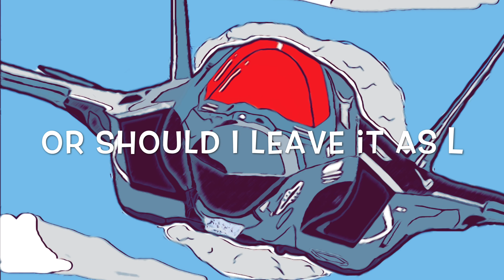I Have A Question And I Need An Answer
You all know my channel name Mystlc Greatness. Should I change the L to an i to make my channel easier to find or should I keep it this way. Answer in the comments with a reason on why you think ur answer is better if u want.